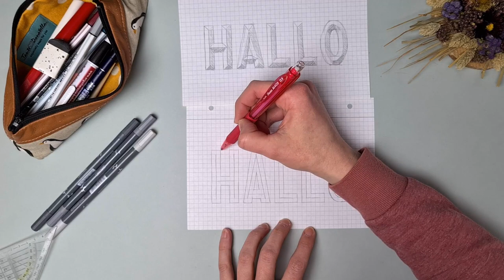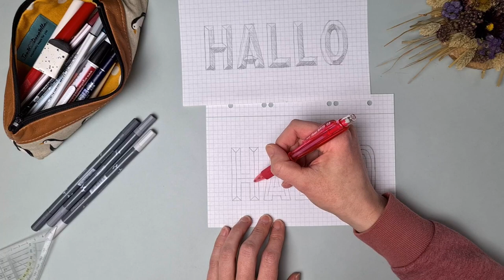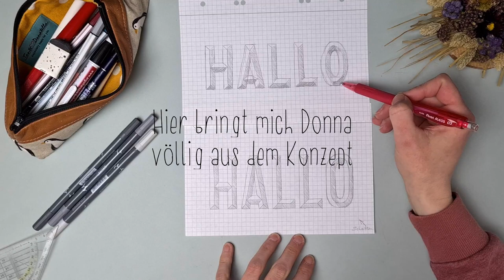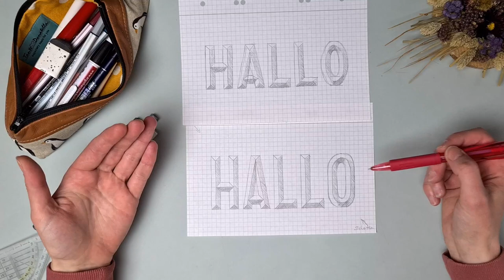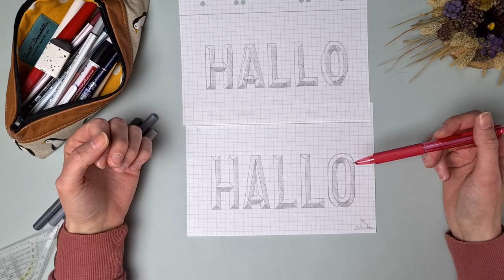Blockbuchstaben 3D Effekt abgeschrägt/prägen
Wir widmen uns in diesem Video, dem Thema Blockbuchstaben, mit einem besonderen Effekt. Den Effekt kennt man vielleicht aus grafischen Programmen wie Illustrator, Photoshop und weiteren, unter dem Begriff Bevel and Emboss, was soviel bedeutet wie abgeschrägt/prägen. Man hat beim betrachten das Gefühl, das die Mitte der Buchstaben hervor kommt und so einen dreidimensionalen Effekt erzielt. Ich zeige die Schritt für Schritt, wie du das ganz einfach üben und umsetzen kannst.

Benutzte Materialien:
kariertes Blätter
Bleistift (B) & Radiergummi
Mix Media Papier
hellgrauer Brushpenn
weißer Highlighter

Ich freue mich, wenn du dein Ergebnis in den sozialen Medien mit sonntagsmitlilies teilst. Wenn du etwas mitnehmen konntest und etwas gelernt hast, hinterlasse mir doch gerne einen kleinen Obolus in meiner Kaffeekasse.